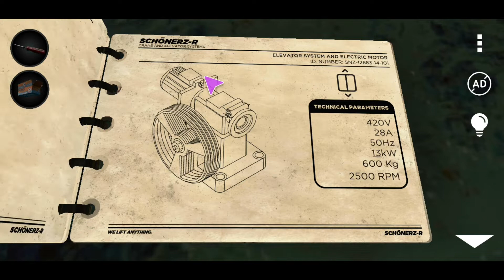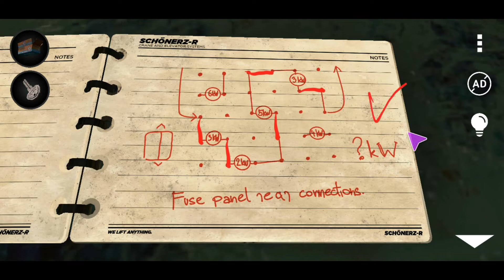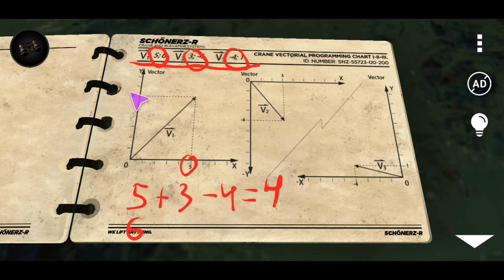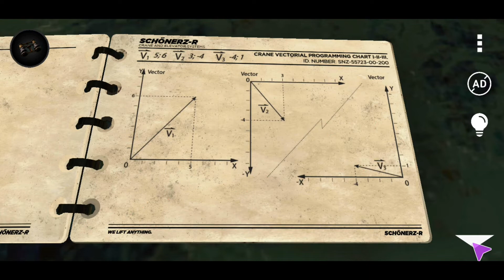Laqueus Escape Chapter 6 walkthrough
Laqueus  Escape  Chapter  6
Laqueus Escape walkthrough Chapter  6
Laqueus  Chapter  6  walkthrough
Laqueus Escape   SmartCode
Laqueus Escape   level  6
Android: